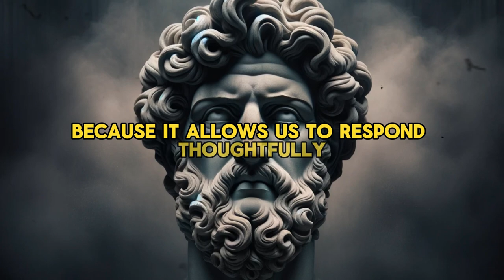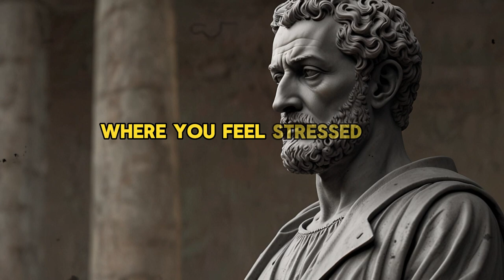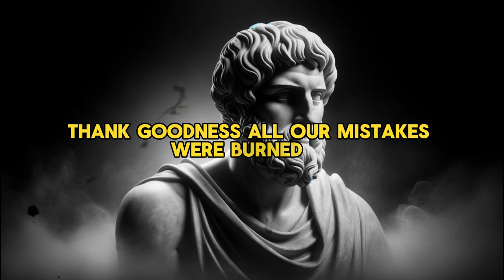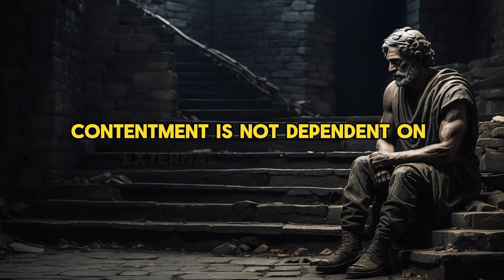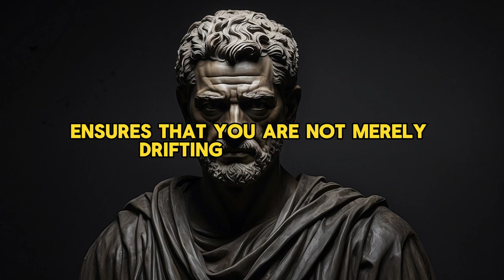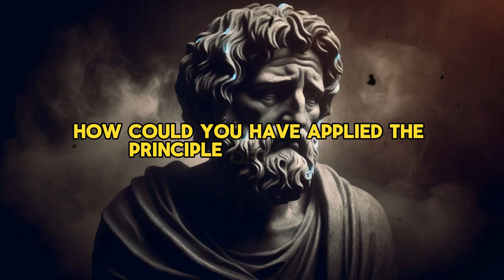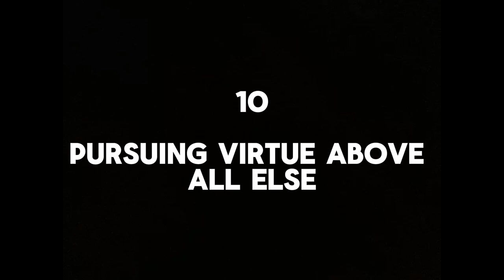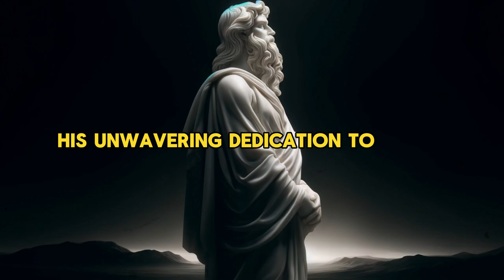The Most Powerful Mindset for Success | Stoicism Philosophy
Have you ever wondered what the most powerful mindset for success looks like? In this video, we'll explore how Stoic philosophy can guide you in developing a mindset that not only overcomes challenges but also leads to a fulfilling and purposeful life.

And here's a challenge for you: as you watch, think about one area of your life where you can apply Stoic principles to enhance your mindset. Let's embark on this journey to cultivate a powerful mindset for success together!

 1. Mastering the Art of Inner Calm

Marcus Aurelius said, "You have power over your mind—not outside events. Realize this, and you will find strength."

Inner calm is a foundational principle in Stoic philosophy. It involves maintaining tranquility and peace of mind regardless of external circumstances. Mastering this art is crucial for success because it allows us to respond thoughtfully rather than react impulsively to the challenges and adversities we face.

 2. Embracing the Dichotomy of Control

Epictetus said, "Some things are up to us and some things are not."

The dichotomy of control is a central tenet of Stoic philosophy. It teaches that we should focus on what is within our control and accept what is not. This mindset is powerful because it helps us direct our energy towards actions we can influence, reducing unnecessary stress and frustration.

 3. Harnessing the Power of Perspective

Marcus Aurelius said, "The happiness of your life depends upon the quality of your thoughts."

Perspective is a powerful tool in Stoic philosophy. It involves framing our experiences in a way that highlights their potential benefits and opportunities for growth. By harnessing the power of perspective, we can transform challenges into valuable learning experiences and maintain a positive outlook on life.

 4. Building Resilience Through Adversity

Marcus Aurelius said, "The impediment to action advances action. What stands in the way becomes the way."

Resilience is the ability to bounce back from setbacks and continue moving forward despite difficulties. In Stoic philosophy, adversity is seen not as a hindrance but as an opportunity for growth. By building resilience, we can transform obstacles into stepping stones towards success.

 5. Practicing Gratitude and Contentment

Socrates said, "He who is not contented with what he has, would not be contented with what he would like to have."

Gratitude and contentment are essential components of a powerful mindset for success. Stoic philosophy teaches that true happiness comes from appreciating what we have and finding contentment in the present moment. By practicing gratitude, we can cultivate a sense of fulfillment and well-being.

 6. Living with Purpose and Intent

Epictetus said, "First say to yourself what you would be; and then do what you have to do."

Living with purpose and intent is a cornerstone of Stoic philosophy. It involves aligning your daily actions with your core values and long-term goals. This mindset ensures that you are not merely drifting through life but actively working towards a meaningful and fulfilling existence.

 7. Developing Emotional Equanimity

Seneca said, "We suffer more often in imagination than in reality."

Emotional equanimity is the ability to maintain balance and composure in the face of emotional turmoil. Stoic philosophy teaches that our emotional responses are often more intense than the situations that trigger them. By developing emotional equanimity, we can navigate life's challenges with greater resilience and stability.

 8. Embracing Impermanence and Change

Marcus Aurelius said, "Observe constantly that all things take place by change, and accustom yourself to consider that the nature of the Universe loves nothing so much as to change the things which are and to make new things like them."

Stoic philosophy teaches that impermanence and change are fundamental aspects of life. By embracing these realities, we can cultivate a mindset that is adaptable and resilient. Accepting that change is inevitable allows us to navigate life's transitions with grace and flexibility.

 9. Cultivating Self-Discipline and Focus

Epictetus said, "No man is free who is not master of himself."

Self-discipline and focus are essential for achieving sustained success. Stoic philosophy teaches that true freedom comes from mastering oneself. By cultivating self-discipline and focus, we can consistently work towards our goals and overcome distractions and temptations.